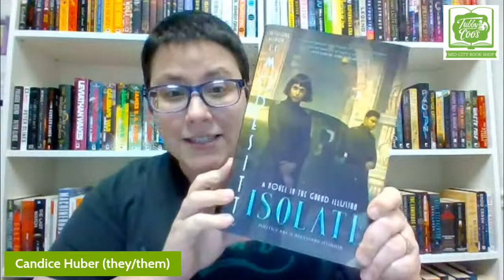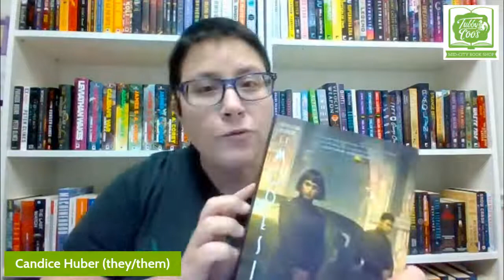L.E. Modesitt, Jr. & Isolate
Join us on Monday, November 22 at 6pm CT as we host author L.E. Modesitt, Jr. to discuss his newest book, Isolate. This event will livestream to Facebook and YouTube.

L.E. Modesitt, Jr. is the author of more than seventy books–primarily science fiction and fantasy–including the long-running, bestselling series the Saga of Recluce and the Imager Portfolio, as well as a number of short stories.